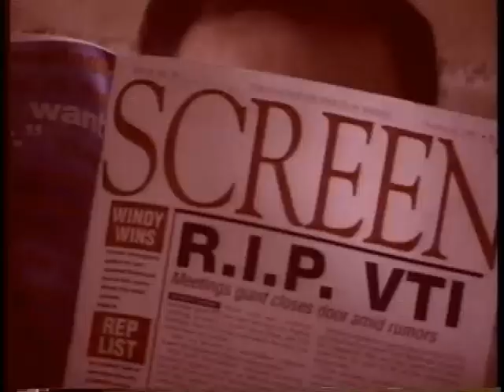David Strand TV Show Demo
TV's first entertainment / comedy show about health and well-being... A Pee-Wee's Playhouse of how to have fun taking care of yourself.